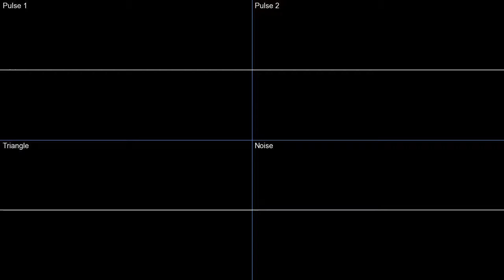TrippleP - funny little patterns [2A03] (oscilloscope)